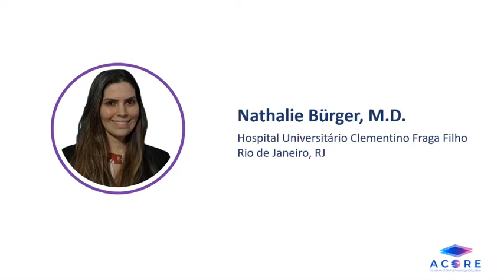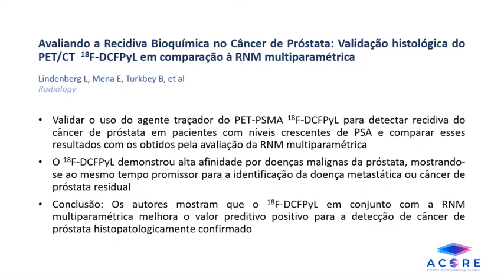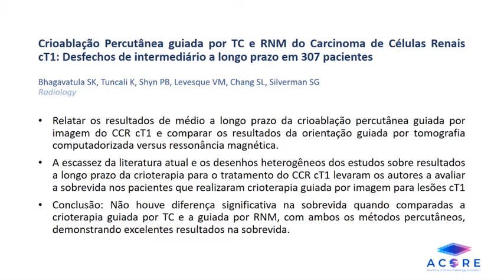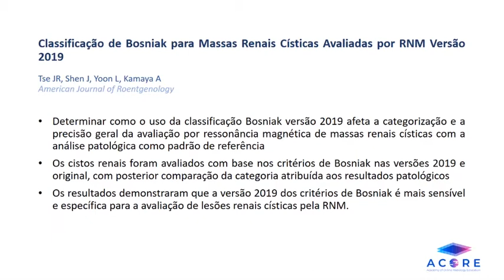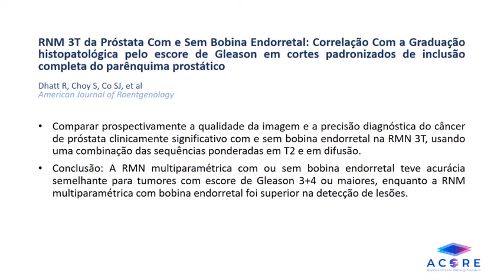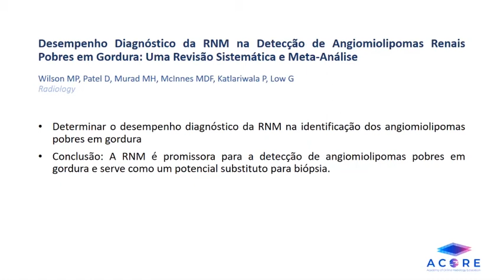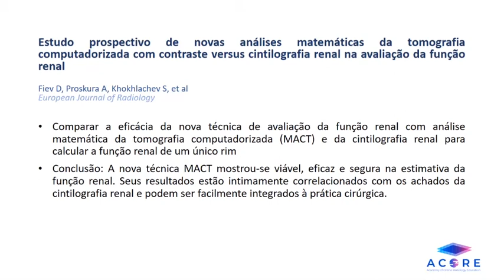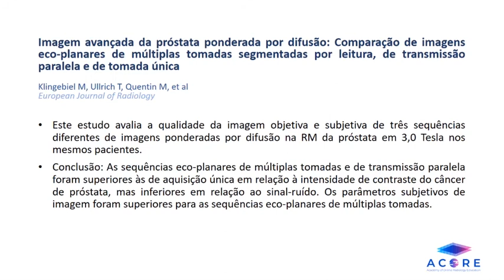GU Blog, August 2020 Portuguese